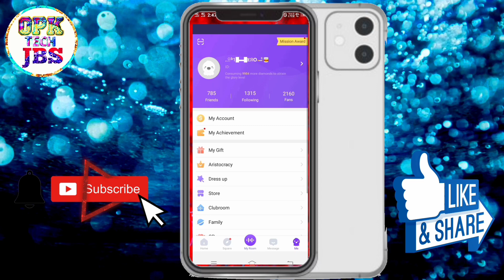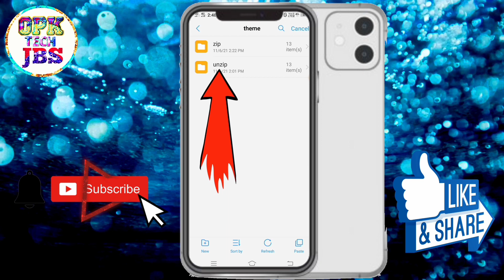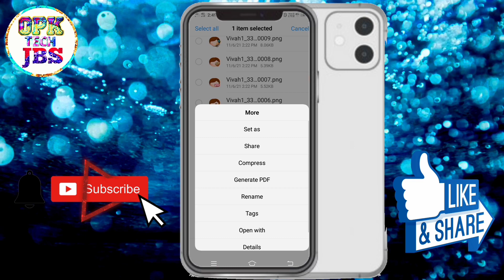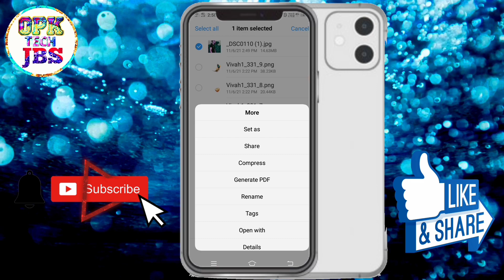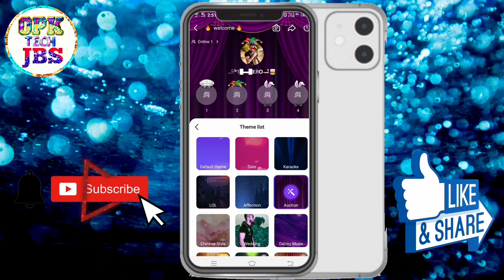हेलो यू थीम मैं खुद का फोटो कैसे लगाएं | हेलो यो थीम चेंज कैसे करें | हेलो यू थीम कैसे अनलॉक करें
Hii

I Am Omprakash welcome to our you tube channel opk tech jbs

Dosto is video me Maine bataya hai ki aap hello you theme Mai apna photo kaise lagaye

your queries -

हेलो यू थीम मैं खुद का फोटो कैसे लगाएं
हेलो यो थीम चेंज कैसे करें
हेलो यू थीम कैसे अनलॉक करें
how to change themes entry free in hello yo
hello yo new thim
hello
How to use hello yo
Hello yo
Hello yo new Trick
hello yo
hello yo me themes open kaise kare
theme kaise lagaye hello yo me
Koi bhi photo ko theme me kaise lagaye
Theme ko unlock kaise Kare
Hello you Theme ko unlock kaise Kare
how to change theme in hello yo app
hello yo app mai theme change kaise kare
hello yo themes change kaha se kre
hello yo themes
theme change kaise kare hello yo app mai
how to change theme in hello yo
hello yo themes change kaise kare
Hello yo theme unlocked
हेलो यू थीम कैसे बदले
थीम चेंज कैसे करें
opk tech jbs

TRIPOD FOR DSLR

Camera Nikon D3500

Stand For Mobile

Nikon Camera d3500 Cover

Background Parda

Mobile DSLR Tripod